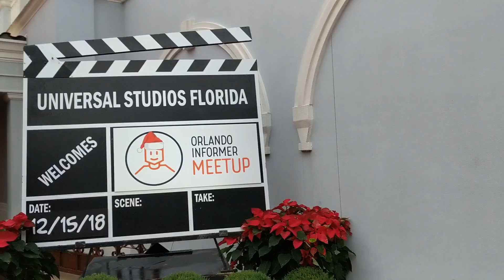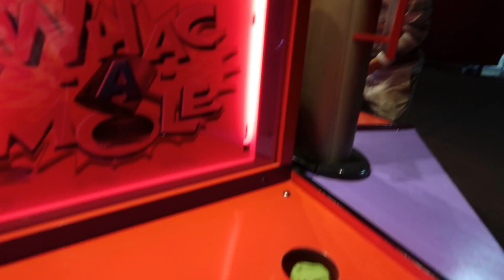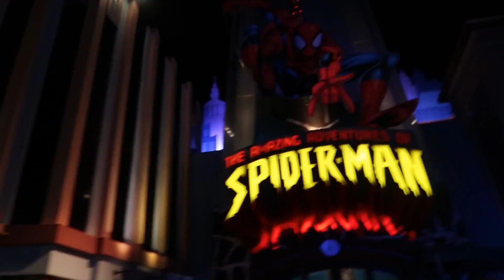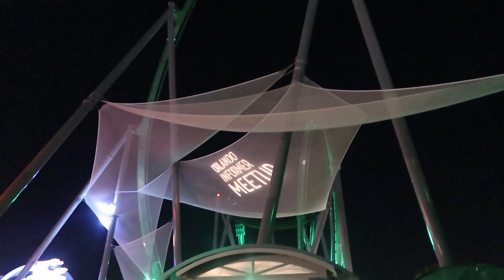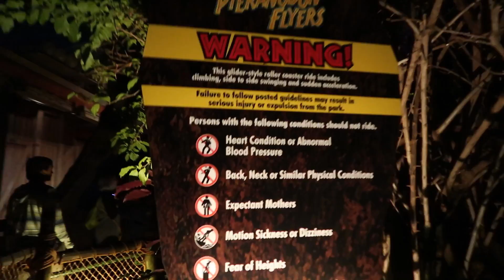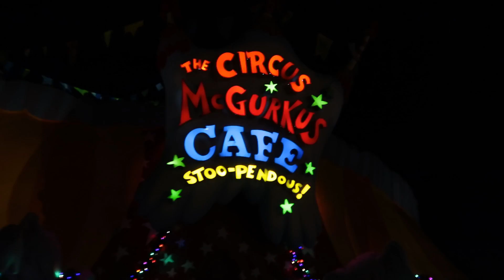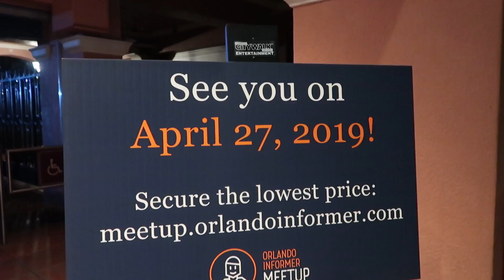Orlando Informer Meetup Dec 2018 - Universal Orlando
We were so excited to attend another Orlando Informer Meetup in December 2018.  Cathy, Dawn and Tyler had been to their first meet up in June, but this time Todd and Brandon were able to attend their first one.  We had such a great time!!  This is a separate ticket event that is hosted by Orlando Informer.  You will get unlimited food, butter beer, and non alcoholic beverages.  Lots of ride time considering there is little or no wait at any of the attractions.  And of all things, you get a virtual line pass (FCFS while supplies last) to ride the Pteranodon Flyers, which of course you usually can't ride as an adult without a child.  We can't suggest this event enough if you have the chance to do it.  Thanks again to Taylor at Orlando Informer for hosting this for us and thanks to Universal Orlando!  They keep both parks open for attendees until 1:30 am.  There is another meet up coming up April 27,2019.  Again, if you have the chance to go, we definitely recommend it!

Hi, we are Just Out 'n About. Cathy and Dawn met a few years ago in line for the Fury 325 at Carowinds and have been hanging out together and having fun ever since. You may see any one or combination in our videos of Cathy, Todd, Brandon, Dawn and Tyler...along with random family and friends that may be along for the adventure with us.